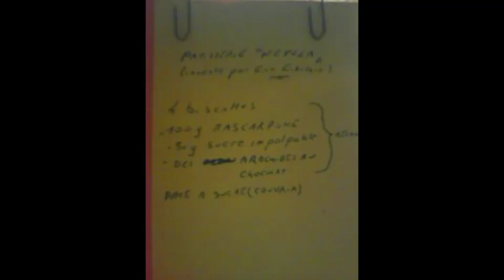Recette pâtisserie intitulé NEVOLA inventé par Gino Gibilaro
4 biscotes  , 100 g de mascarpone a mélanger avec 50 g sucre impalpable et des arachides de chocolat, pâte à sucre pour garniture